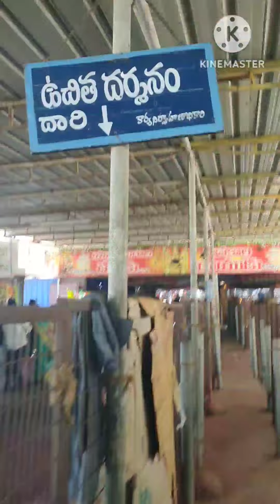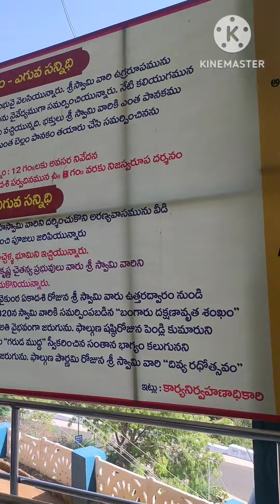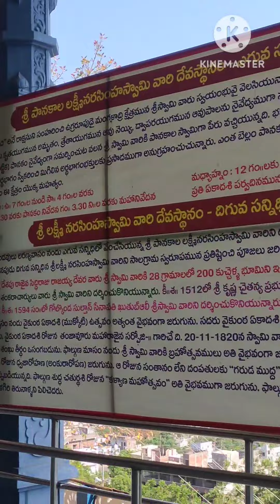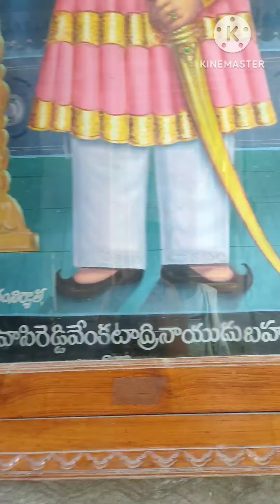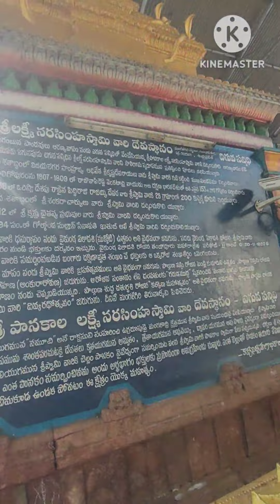పానకాల నరసింహ స్వామి చరిత్ర..🙏mangalagiri